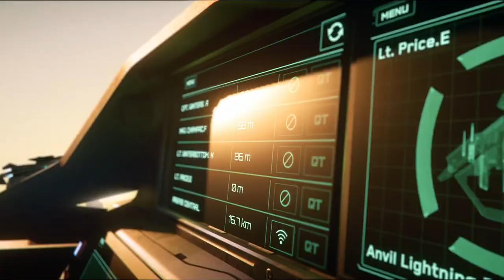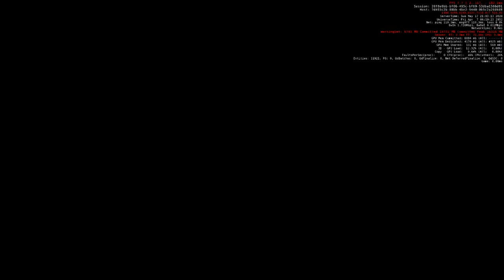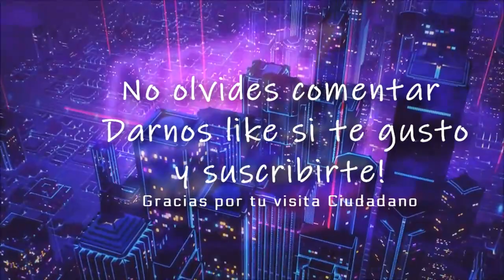Star Citizen Gratis, Dias, Naves, Invictus Launch Week y Teatro de Guerra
🌌 𝐏𝐫𝐮𝐞𝐛𝐚 𝐒𝐭𝐚𝐫 𝐂𝐢𝐭𝐢𝐳𝐞𝐧 𝐆𝐫𝐚𝐭𝐢𝐬 𝐚 𝐩𝐚𝐫𝐭𝐢𝐫 𝐝𝐞𝐥 𝟐𝟐 𝐦𝐚𝐲𝐨 - 𝗢𝗯𝘁𝗲𝗻𝗲 𝟱𝟬𝟬𝟬𝗮𝗨𝗘𝗖 -𝟱𝘂𝘀𝗱 ! 𝗥𝗲𝗴𝗶𝘀𝘁𝗿𝗮𝗻𝗱𝗼𝘁𝗲 𝗮𝗾𝘂𝗶 𝗰𝘂𝗮𝗻𝗱𝗼 𝗾𝘂𝗶𝗲𝗿𝗮𝘀 𝘀𝘂𝗺𝗮𝗿𝘁𝗲 𝗮 𝗦𝘁𝗮𝗿 𝗖𝗶𝘁𝗶𝘇𝗲𝗻!